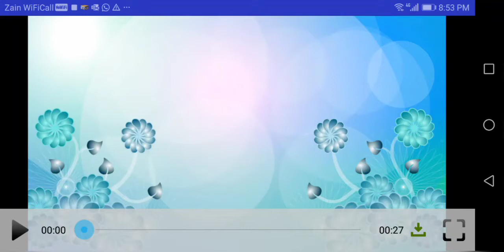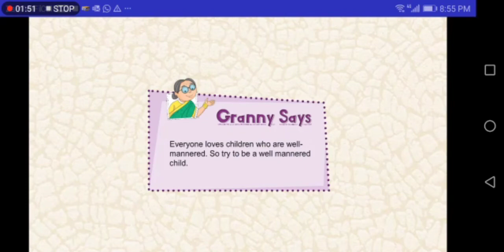EVS - L#9 Good Manners and Habits.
This lesson is about the good manners and Habits the children should follow .